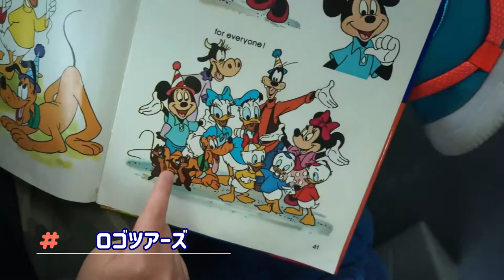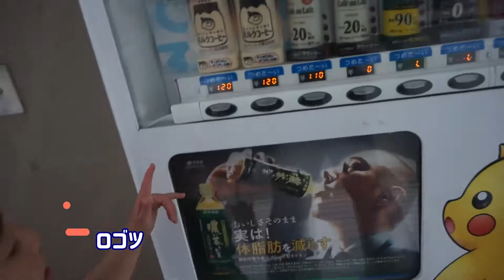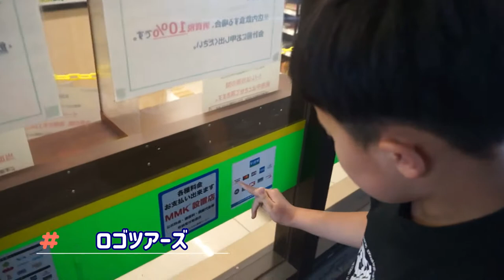企業ロゴを探す！24 ロゴツアーズ 関内のダイソーで買い物しつつ、ロゴチェック！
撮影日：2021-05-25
撮影場所：関内駅周辺
撮影・編集：なかC